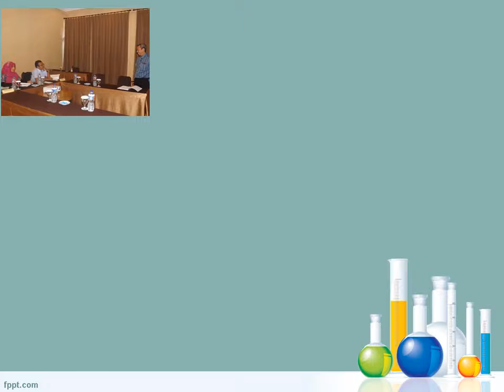Training ISO 17025 - BMD Street Consulting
Training ISO 17025, oLeh BMD Street Consulting dengan Provider yang berpengalaman dan ternama dari tahun 2007.
Dan jika bapak/ibu membutuhkan dan mungkin ingin membeli Alat Ukur & Standar (Dimensi, Massa, Gaya, Tekanan, Suhu, Waktu, Kelistrikan dan lain-lain), Alat Bantu Medis, Alat Bantu Keperawatan, Alat Bantu Praktikum Kimia/Fisik/Biologi di sekolah dan perguruan tinggi. dapatkan harga khusus, discount dan promo menarik setiap bulanya.

Terima Kasih